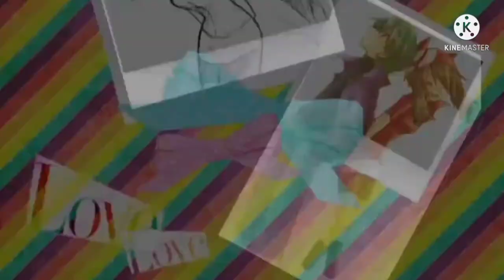pokemon misty X rudy , may X drew , ash X serena , dawn X kenny valentine day special